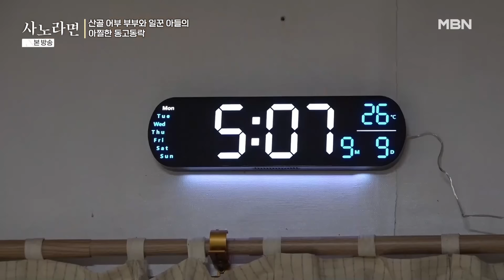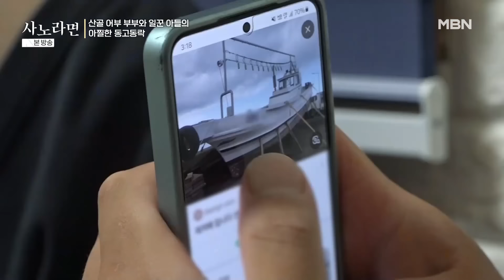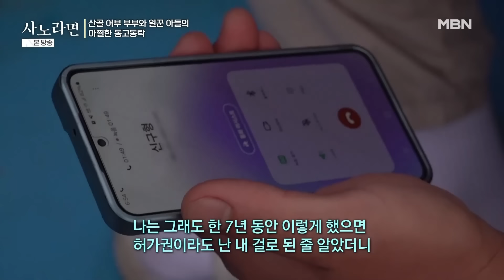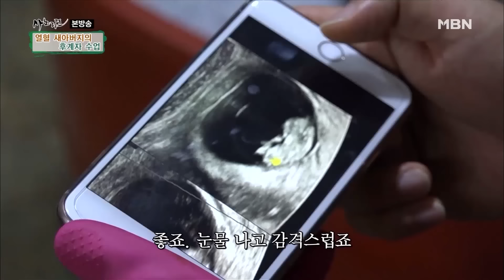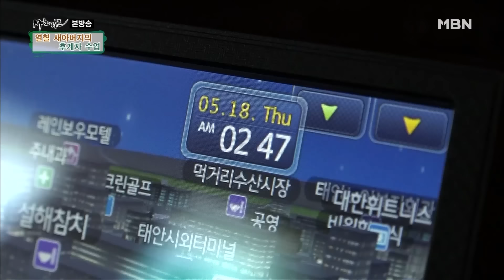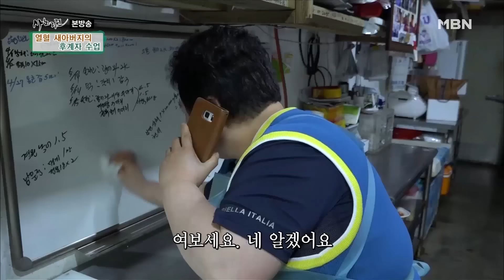자기 마음에 안 든다고 부모한테 서슴없이 화내는 금쪽이 아들과 그저 눈치만 보는 부모님의 이야기 l 사노라면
0:00 산골 어부 부부와 일꾼 아들의 아찔한 동고동락
31:36 열혈 새아버지의 후계자 수업